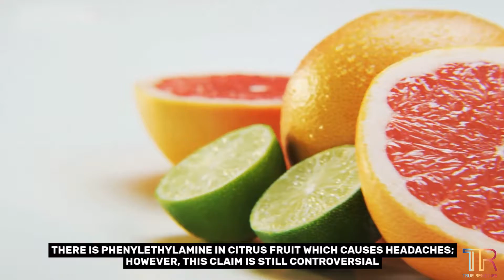5 Common Foods That Cause Headaches And Migraines